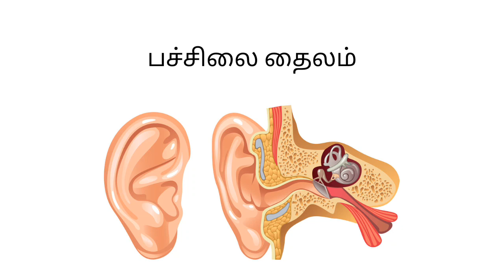காது வலி / Ear problem / பச்சிலை தைலம்